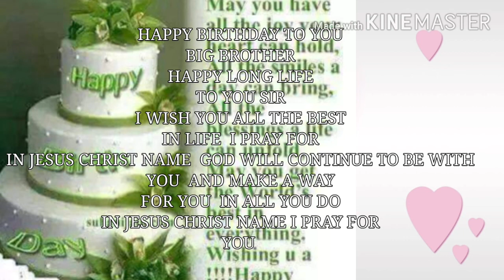HAPPY BIRTHDAY TO MR. ANDREW OSAKPAMWAN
A birthday is a thing to remember  and  give God thanks  for your health and all his has been doing in your life and families 🎂🎂🎂🎂🎂❤❤